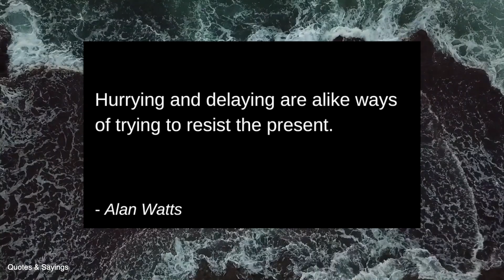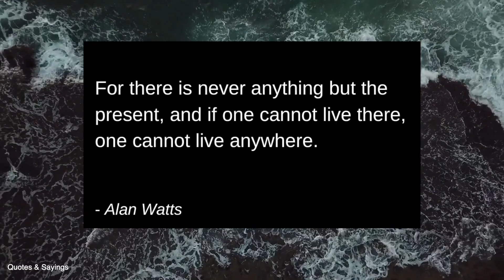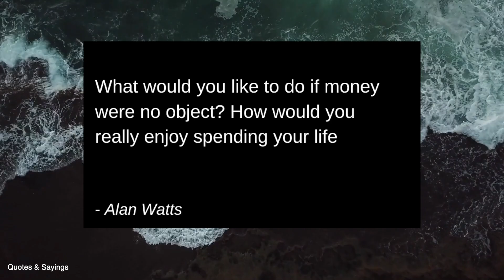16 Quotes by Alan Watts you need to know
Alan Wilson Watts was an English writer, speaker and self-styled "philosophical entertainer", known for interpreting and popularizing Indian and Chinese traditions of Buddhist, Taoist, and Hindu philosophy for a Western audience.

Born: 6 January 1915, Chislehurst
Died: 16 November 1973, Druid Heights
Influenced: Seraphim Rose, Robert Anton Wilson, Monica Furlong
Influenced by: Carl Jung, Jiddu Krishnamurti, Laozi, D. T. Suzuki, MORE
Children: Mark Watts, Joan Watts, Diane Watts, Lila Watts, Anne Watts, Richard Watts, Tia Watts
Spouse: Mary Jane Yates King (m. 1964–1973), Dorothy DeWitt (m. 1950–1963), Eleanor Everett (m. 1938–1949)